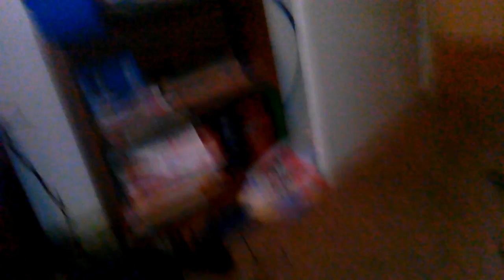I Am Sorry